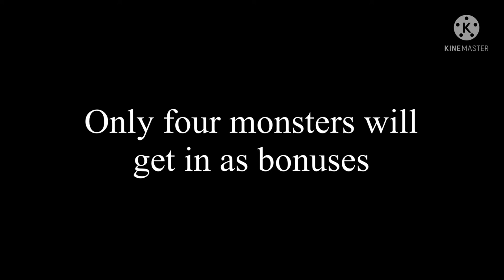Ayo LifeForce Jungle Contest LifeForceJungleBonus [Also Read Description]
You can make 1 - 5 monster sounds but I will only choose one, the reason you can make up to 5 monster sounds is because I wanna decide and think hard for this one so do me a favor… let’s see what you got!! 😁😁😁

(This contest will end November 15th because I want quite a few people joining and plus past contests have had really short endings)